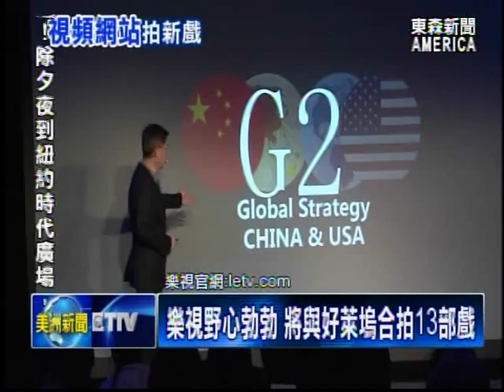樂視野心勃勃 將與好萊塢合拍13部戲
中國電影需要好萊塢加持，好萊塢電影需要廣大的中國市場，看好中美合資電影商機無限，中國最大視頻網站業者，在洛杉磯宣布，將與好萊塢合作，未來要陸續推出，十三部電影，連中國電影大導演張藝謀都來站台，強力促銷下一部中美合作大戲。